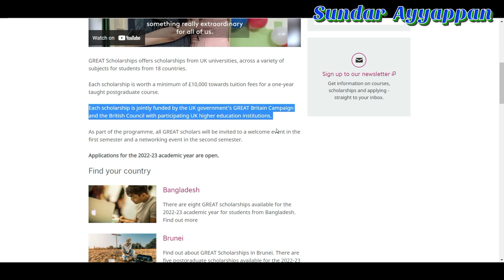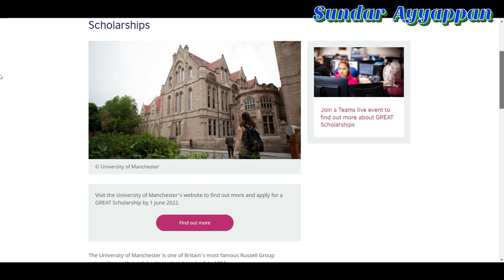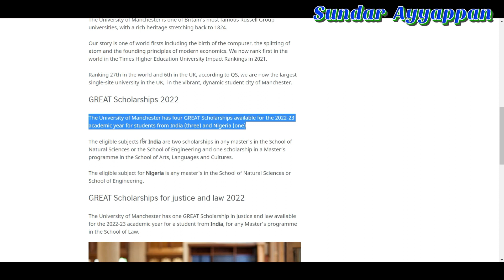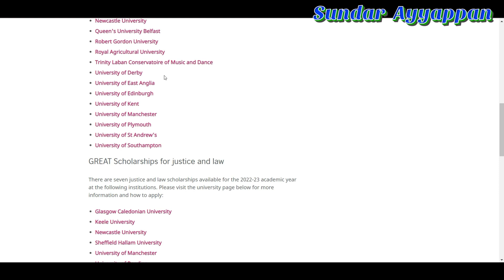UK GREAT Scholarships 2022 Free £10,000 fees | Sept 2022 intake | PSW visa eligible?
UK GREAT Scholarships 2022 intake Free £10,000 fees
Eligibility How to apply and Last date for sept 2022?
Universities offering GREAT scholarships

✅Get a free stock share worth up to £100- Create a Trading 212 Invest account using this link Do you want to get a free stock share worth up to £100?
✅Get £20 for putting your finances in one place by connecting your debit and credit cards to one app...Sign up with this

The main things covered in this Channel are:
1. UK General Visa information
2. International Students Visa information
3. Skilled worker Visa information
4. Life in the UK
5. Travel Experience & Information
6. Money-saving Tips
7. Health information

Please use any information at your own risk and I do not take any responsibility if anything happens due to my information.

I will NEVER ask you to send me money to trade for you. Please report any suspicious emails or fake social media profiles claiming to be me. Do not invest money you cannot afford to lose. There are no guarantees or certainties in trading or investing.

Also, any replies to your comments are also based on my personal research and experiences therefore please use them at your own risk. Anyway, I always try to keep my information as accurate as possible.

Please Note:  I am not or Legal Advisor a Solicitor or Visa Consultant,  therefore please do not ask me for this information.

Hope you will like the video and please do share it with all the students and help each other.

"Happiness is all about helping others and sharing experience”.